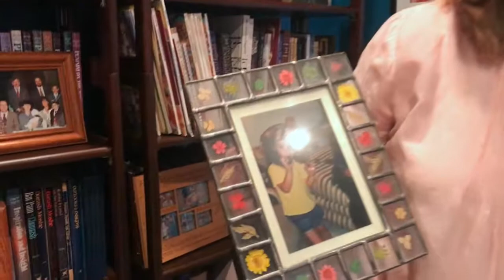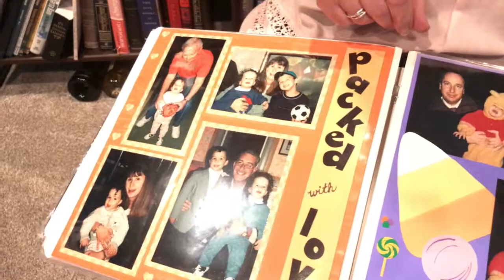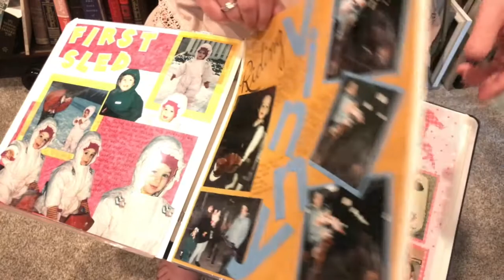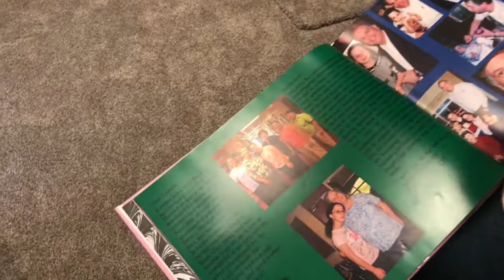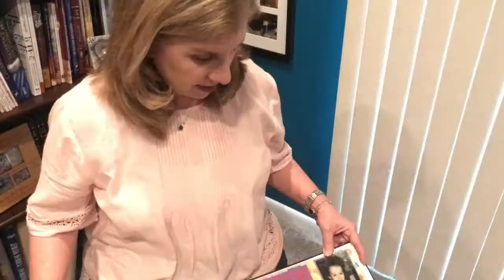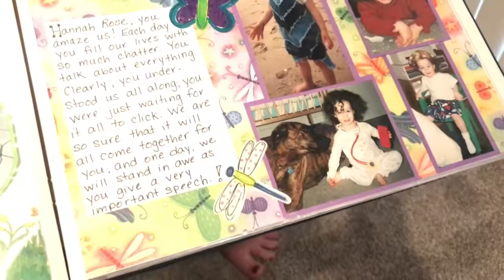Ruth Pack-Adler: Reflections and Impact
Meet Ruth – a former Center parent who took some time to sit down with us and reflect on the impact that The Center had on her family's journey.